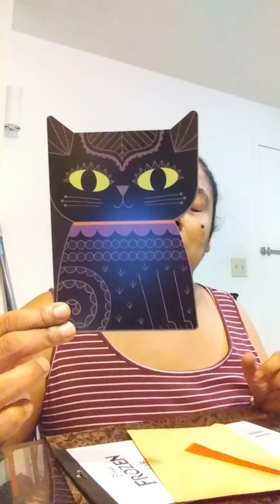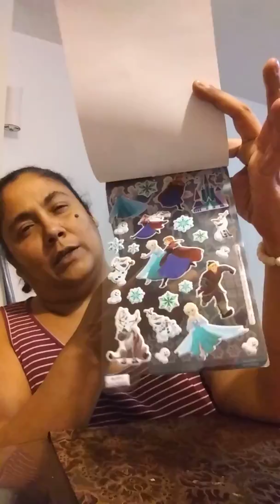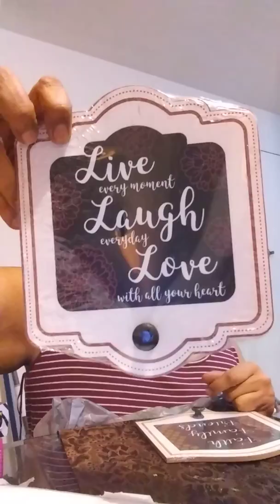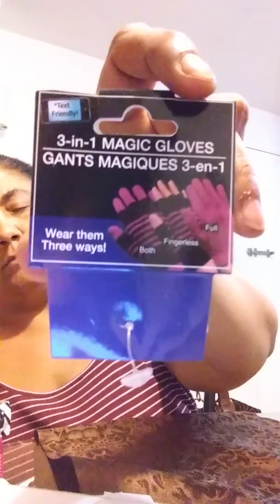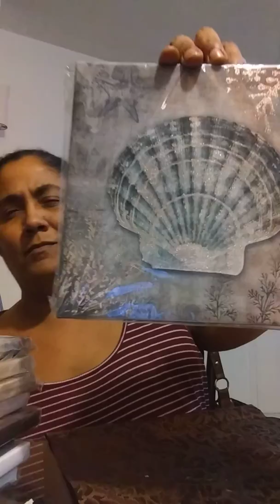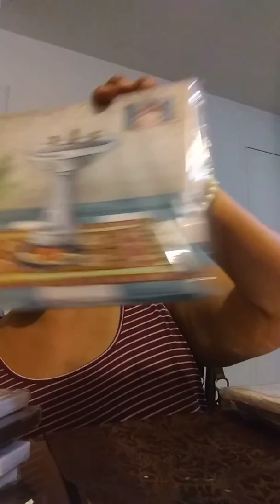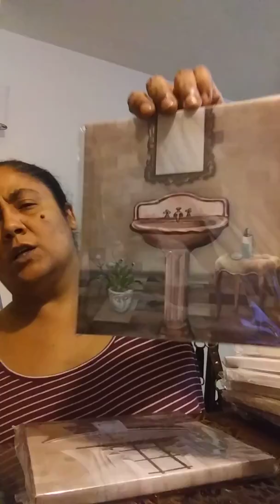I finally scored at my local DT!!!😂